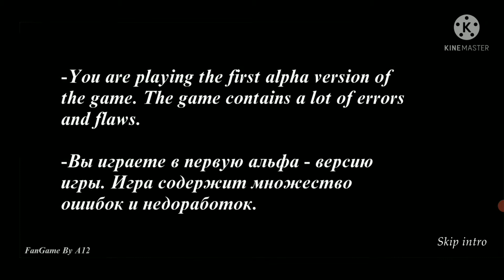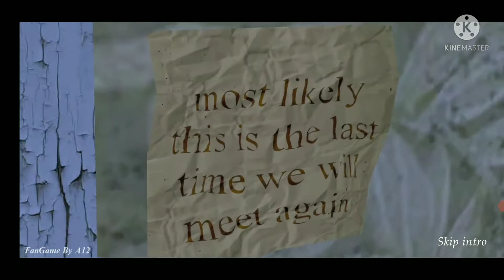Granny 4 Full Gameplay (Unofficial)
Download the Granny Horror Game series

Granny 6
10 👍likes = Link to the game